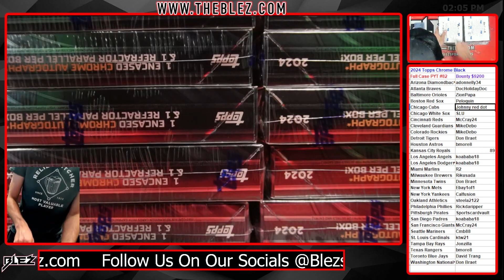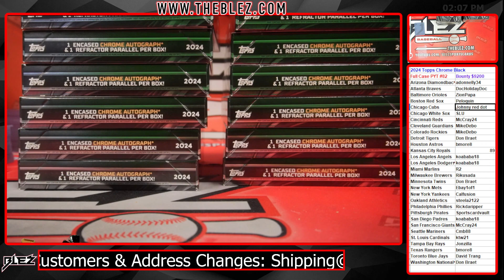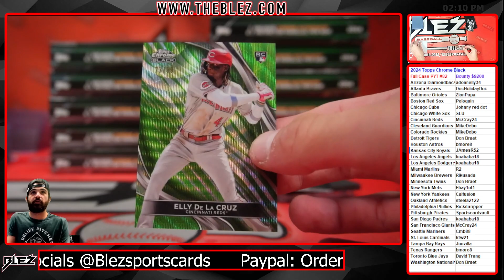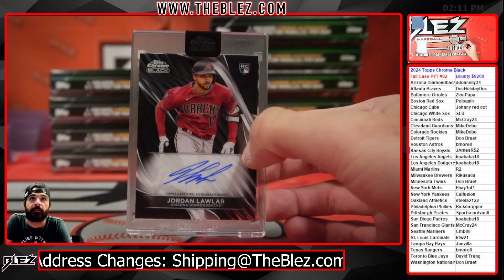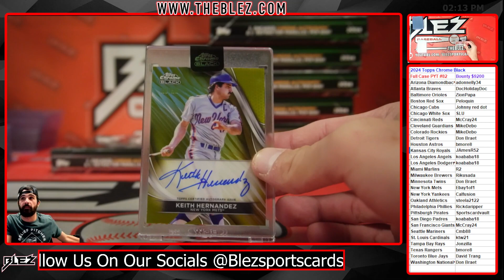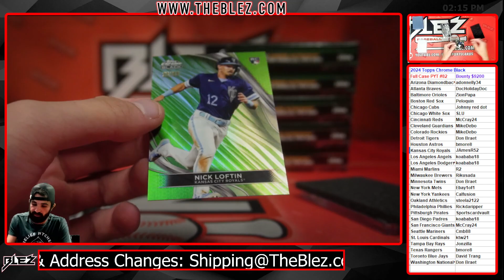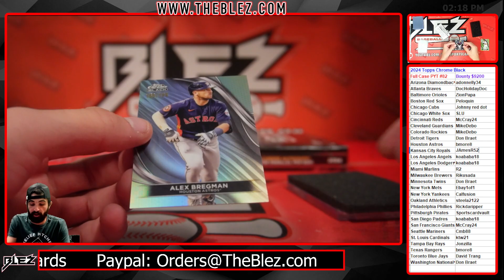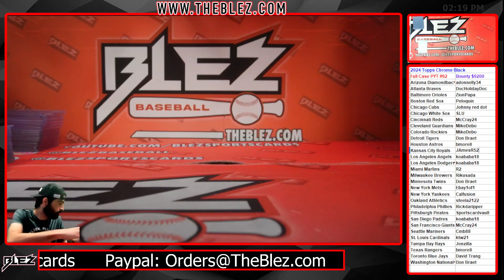2024 Topps Chrome Black Full Case Break #82 Pick Your Team